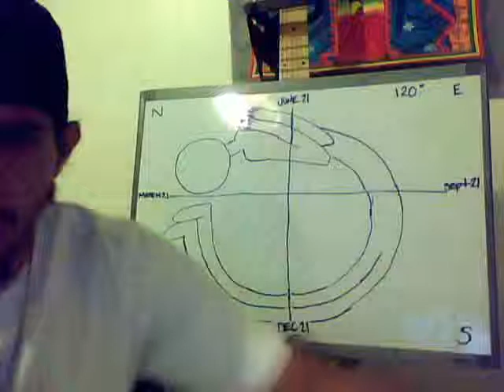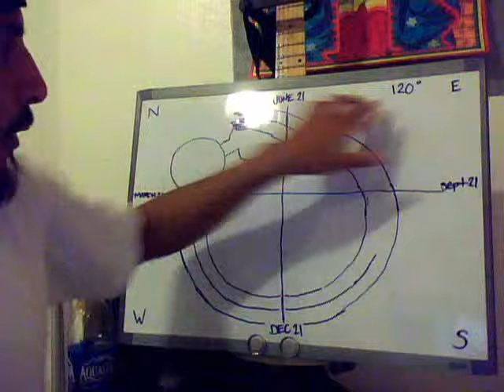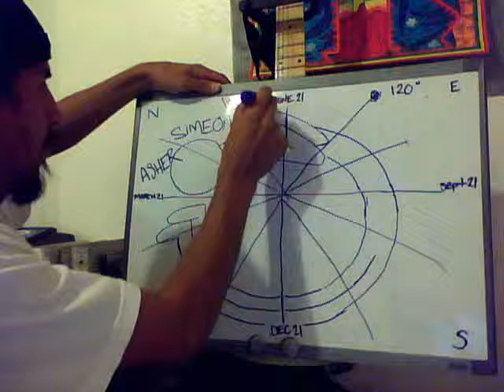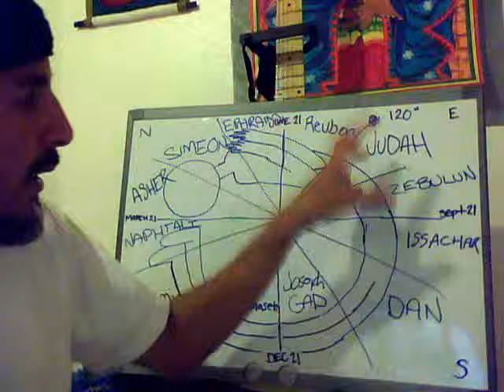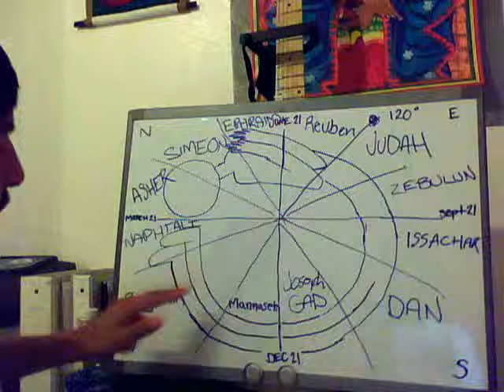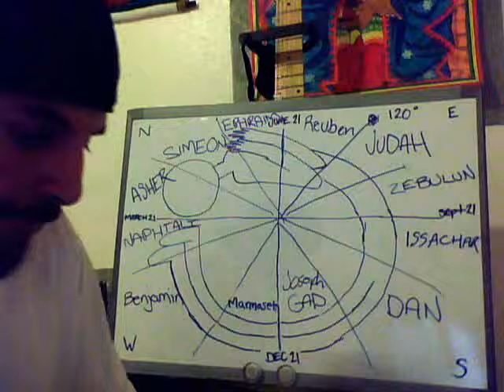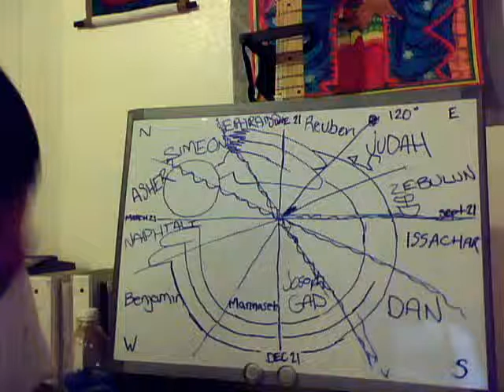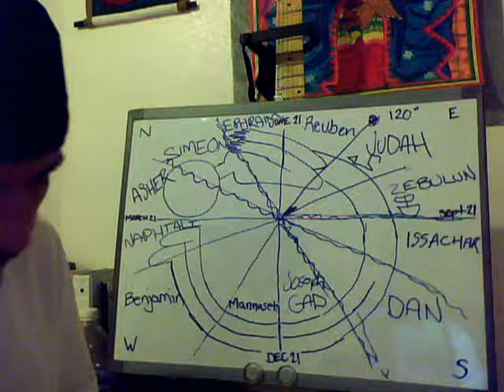Rastafari House of Israel part2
the continuation of Our heavenly calendar as Rastafari faithful(not star or constellation worshipers)